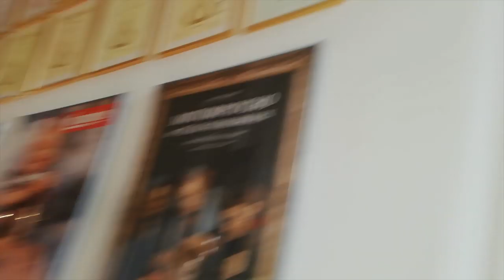Tour with Tor off Tour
Check out BTS from studio!!!
"Sorry for the late reply" dropping January 31st 2020